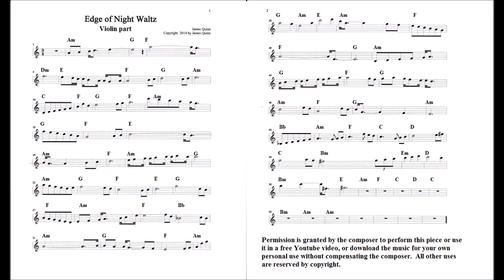Edge of Night Waltz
Composed November, 2014 by James A. Quinn
The violin part and chord progression are in the video.
Edge of Night series, part 4.
Instrumentation:
Violin
Rhodes Piano
Triangle Pad Synth
Electro Harp Synth

The following free uses are permitted without compensating the composer.
1. Downloading for your own personal use.
2. All live performances.
3. Use in Youtube videos on free sites.